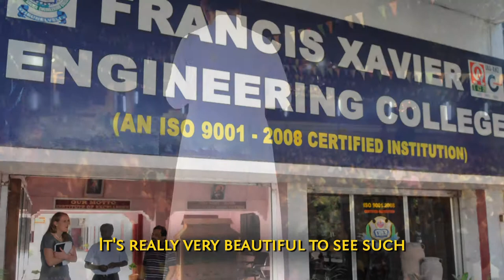Nonprofit Video - LIFT Scholarship Event